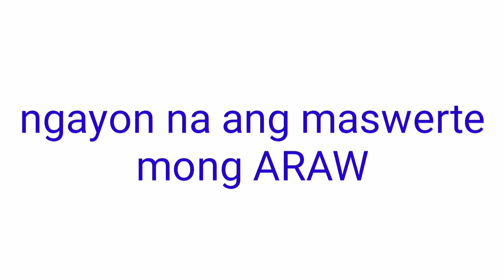STL - NUEVA ECIJA,NUEVA VIZCAYA October 2, 2021 3RD DRAW RESULT